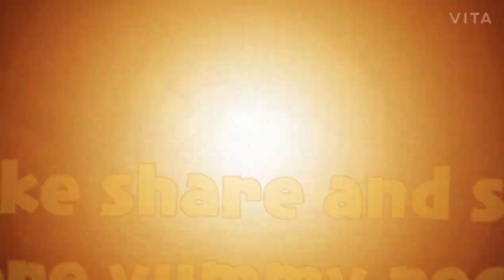Oreo cake in FRY PAN|3ingredient Oreo cake without oven|CAKE IN 15MIN